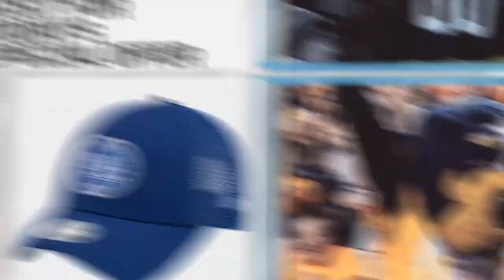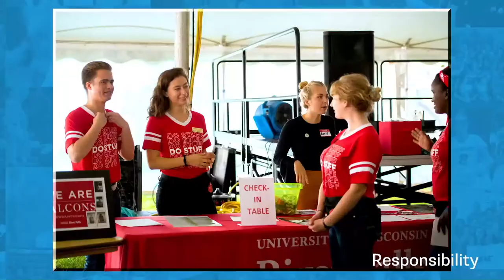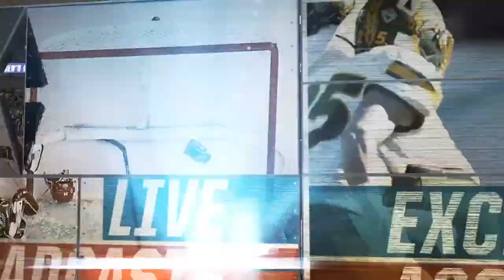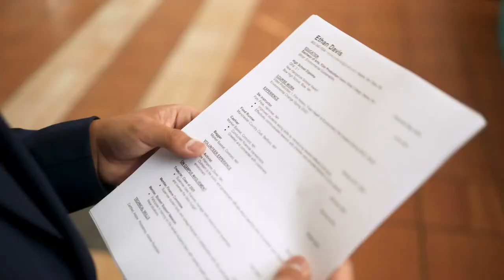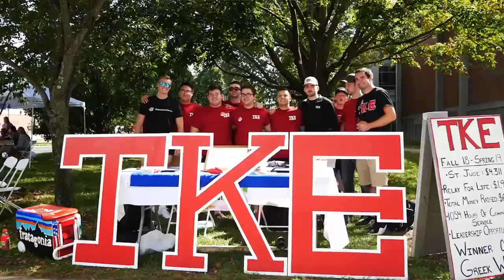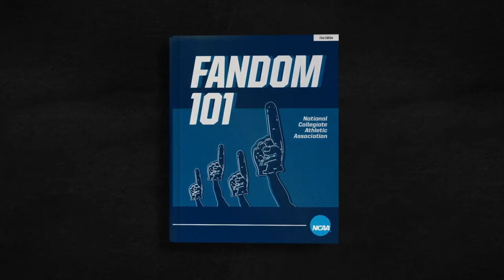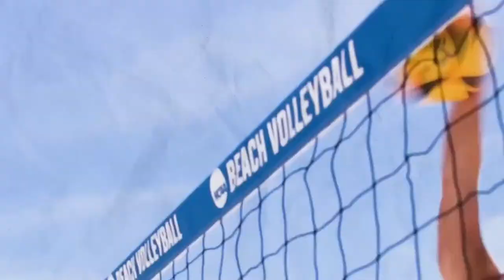Keene State Women's Lacrosse vs. Western Connecticut 4/13/2024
The Owls host the Wolves on Senior Day at the Owl Athletic Complex.